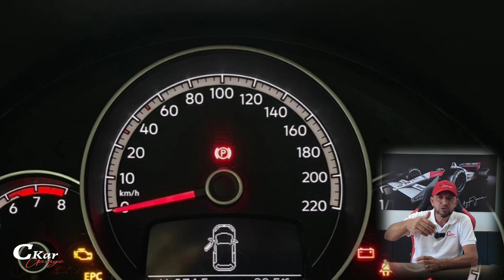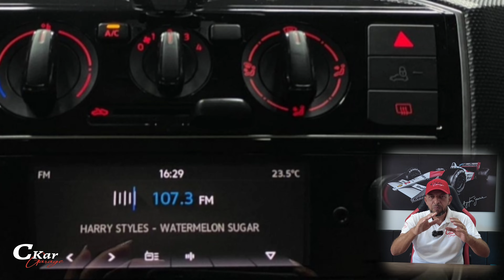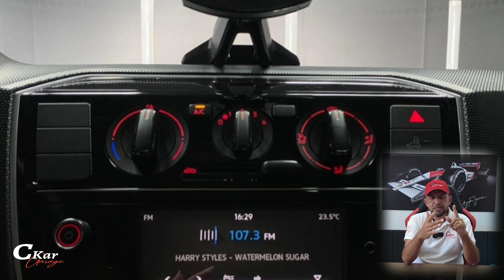VW UP TSI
UP TSI

LOJA CKAR GARAGE:
Produtos automotivos com preços especiais.